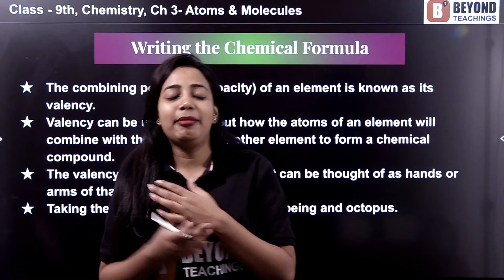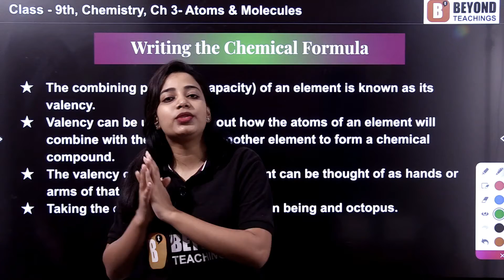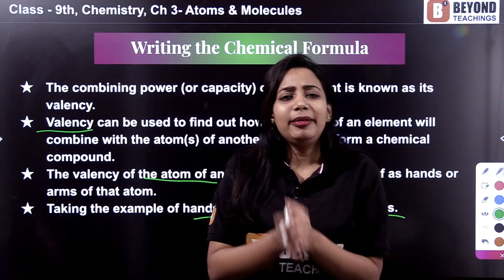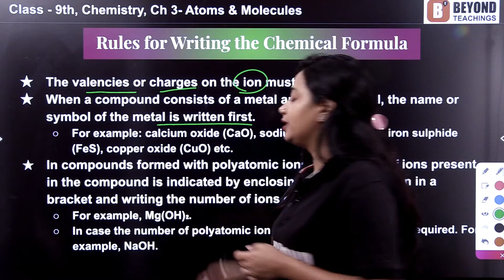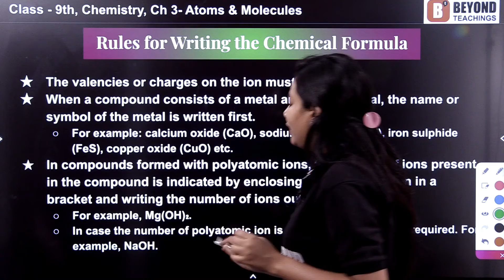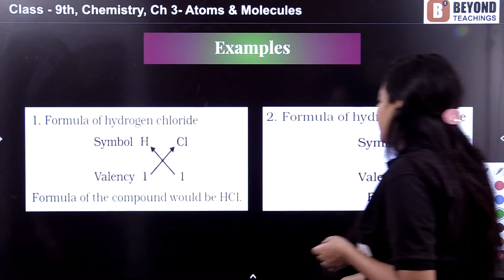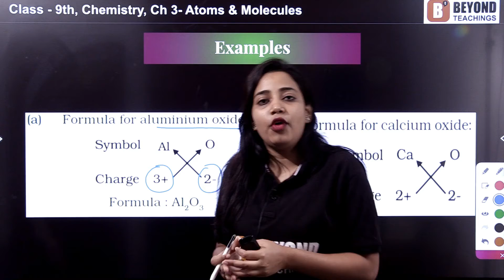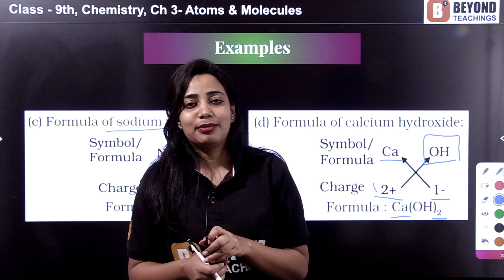Writing The Chemical Formula And Its Rules Class 9 Chemistry Atoms & Molecules Part 4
In this video we will discuss about how to write the chemical formula of compounds. We will know in this segment that valency and charge of the element is responsible for the bonding. Also we will discuss about the rules o0f writing it. We will also discuss about the various compounds formation.